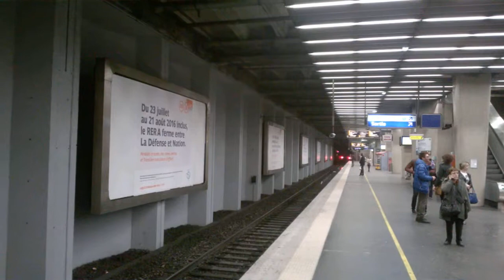RATP RER A départ d'un MI 09 á la Gare de La Défense